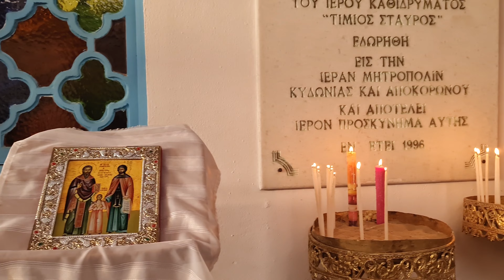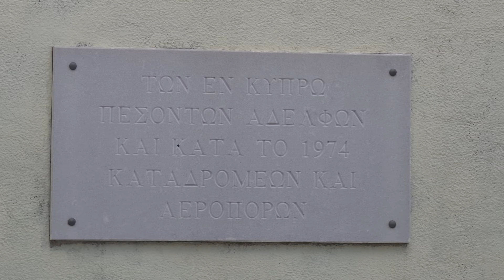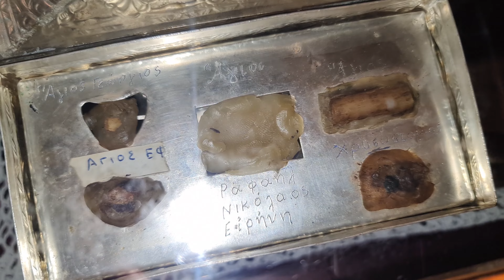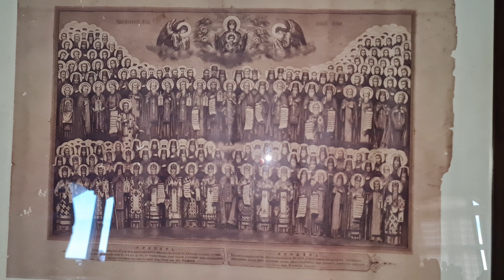Πανηγυρικός εσπερινός του Αγίου Ραφαήλ στα Χανιά , 17/4/2023